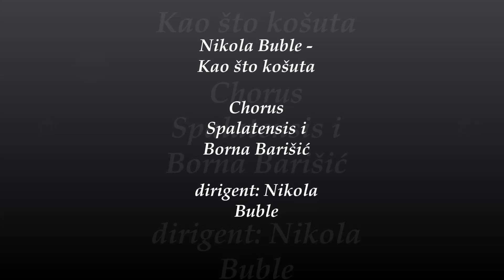Nikola Buble - Kao što košuta (Chorus Spalatensis i Borna Barišić)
Skladba Nikole Buble u izvedbi muškog vokalnog ansambla Chorus Spalatensis i orguljašice Borne Barišić, pod ravnanjem skladatelja. Sa albuma "Trogirska duhovna glazba" (Croatia Records).

Chorus Spalatensis:
Tenori I: Branko Kljaković-Gašpić, Damir Radovan
Tenori II: Bruno Klein, Vjekoslav Klein, Goran Velić
Baritoni: Josip Alajbeg, don Mario Popović, Božo Radman
Basi: Ante Bašić, don Franko Prnjak, Joško Tranfić, Jerko Trogrlić

Tonski snimatelj: Joško Gujinović

Snimano u Katedrali sv. Duje u Splitu 2011. godine